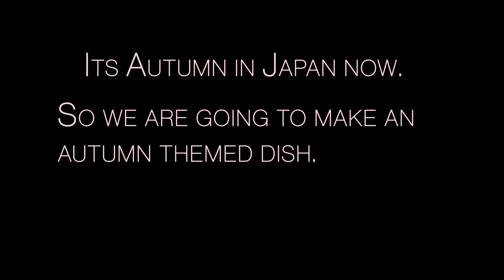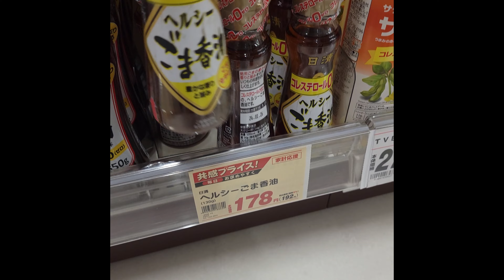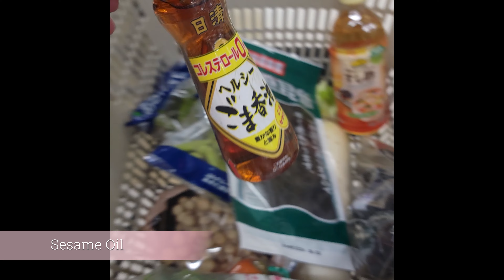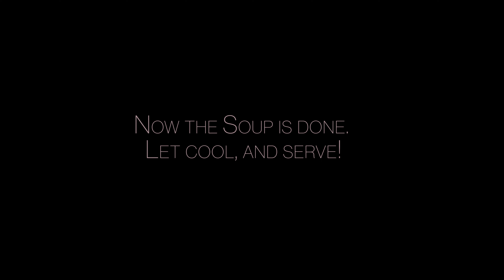Japanese Autumn Soup - Grocery/Cooking Vlog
A short trip to the grocery and some seasonal cooking. The meal is a Shojin ryori (Buddhist cuisine) dish from the cook book shown in the video. This was inspired by the autumn equinox that occurred recently. Nice ASMR ambient vibes.

Opening - 00:00
Walking in the rain - 00:41
Grocery - 01:16
Cooking - 02:06

▣ Camera 1
▣ Camera 2
▣ Microphone (Travel)
▣ Microphone (Studio)

It's important to us that our viewers know the funds generated by this channel are being reinvested into equipment, future trips, and improved content. We hope you enjoyed  and continue to support us in the future.